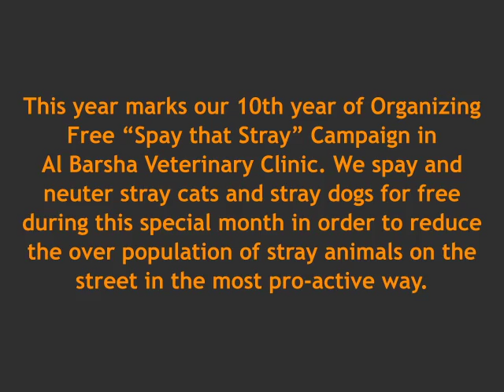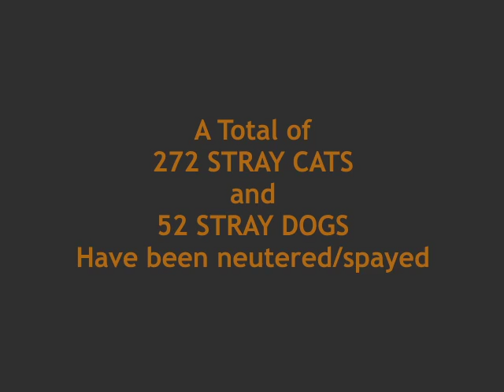Al Barsha Veterinary Clinic's Spay that Stray Campaign 2016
For the 10th time now Al Basha Veterinary Clinic spayed and neutered many Stray cats and dogs for free